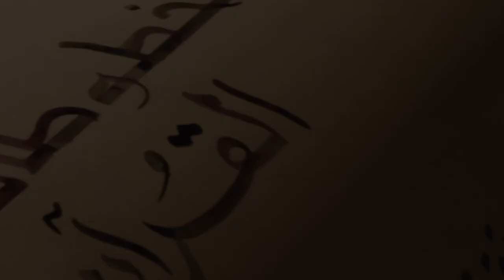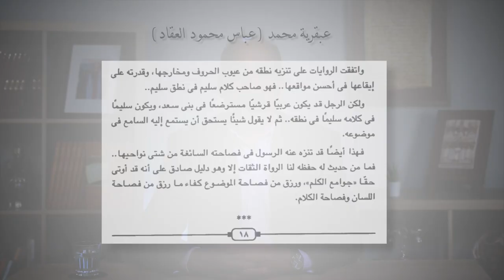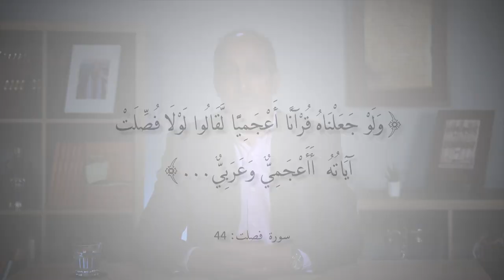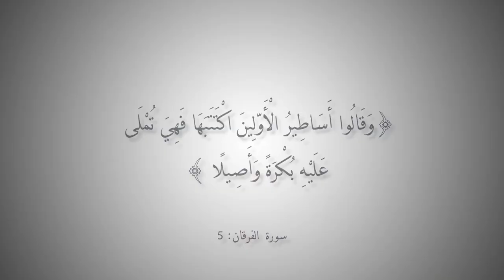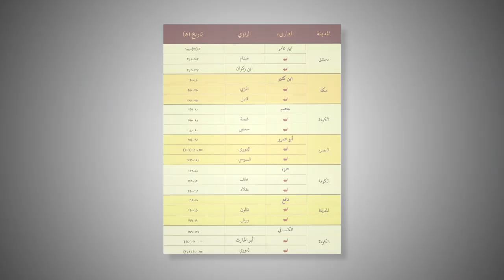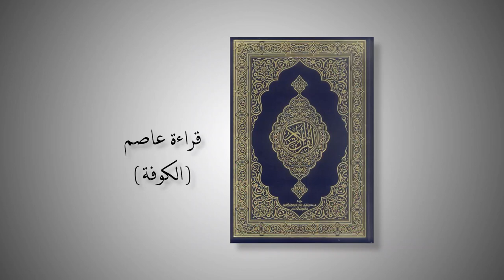التاريخ المبكر للإسلام | الحلقة 104 | الأصل اللغوي للقرآن